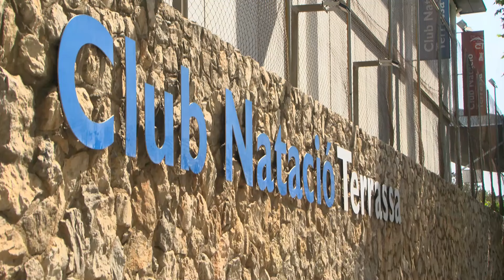Una tercera candidatura concorre a les eleccions del Club Natació Terrassa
La integren una dotzena de persones, alguns d'ells exesportistes de l'entitat. Més informació a